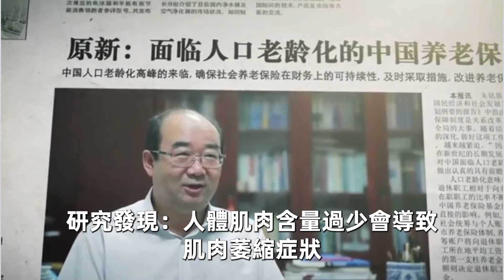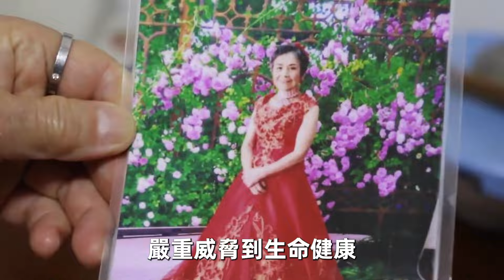70-79歲是壽命危險期！醫生：只要做好這4件事，健康活過100歲都不是問題，可惜很多老人還不知道【中老年講堂】